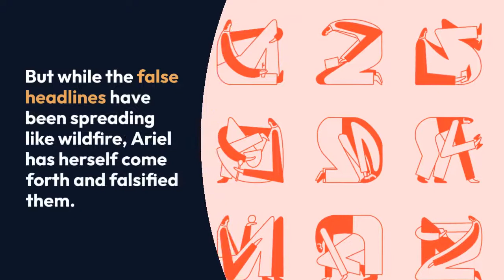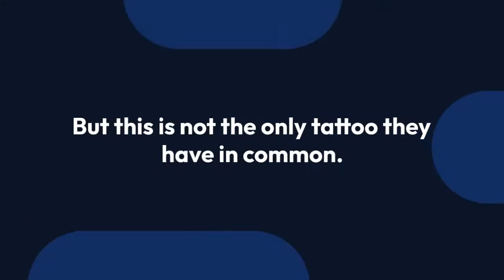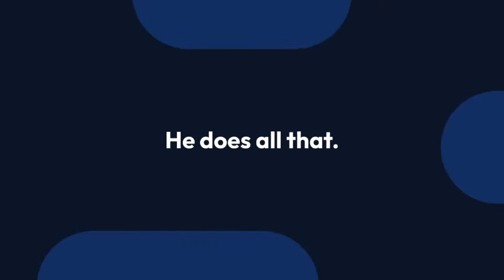5 Things About Levi Meaden You Should Know! Age, Romance With Girlfriend And Rumors Surrounding Him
"Bigfoot Island" actor Levi Maden has been dating his girlfriend, and the two are happy with one another. But while they have been all loved up with one another, rumors are there that Levi receives allowances from his girlfriend.

But how true is it? Today, let's address the rumors and discuss the key facts about Levi Maden including his age in a wiki-like bio.